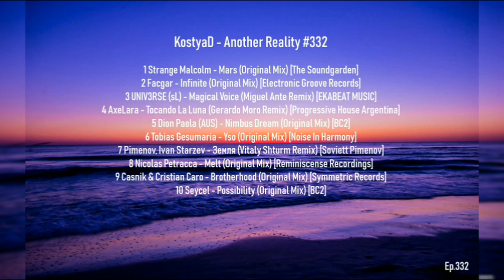KostyaD Another Reality #332 25 05 2024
Tracklist:
1 Strange Malcolm - Mars (Original Mix) [The Soundgarden]
2 Facgar - Infinite (Original Mix) [Electronic Groove Records]
3 UNIV3RSE (sL) - Magical Voice (Miguel Ante Remix) [EKABEAT MUSIC]
4 AxeLara - Tocando La Luna (Gerardo Moro Remix) [Progressive House Argentina]
5 Dion Paola (AUS) - Nimbus Dream (Original Mix) [BC2]
6 Tobias Gesumaria - Yso (Original Mix) [Noise In Harmony]
7 Pimenov, Ivan Starzev - Земля (Vitaly Shturm Remix) [Soviett Pimenov]
8 Nicolas Petracca - Melt (Original Mix) [Reminiscense Recordings]
9 Casnik & Cristian Caro - Brotherhood (Original Mix) [Symmetric Records]
10 Seycel - Possibility (Original Mix) [BC2]